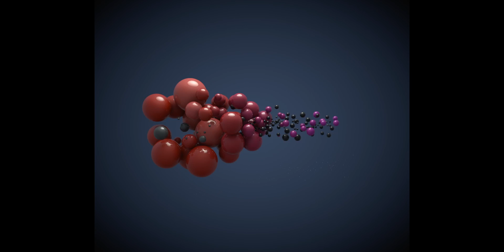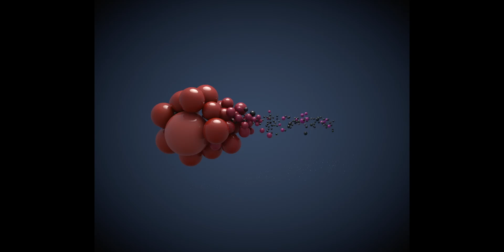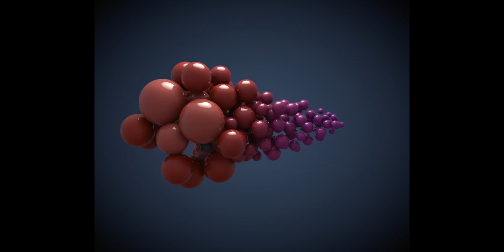A-Effect - Queen of Dreams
A.effect is a NY born artist on a journey, primarily inspired by French electronic music and US hip hop everything from Daft Punk to the Wu-Tang Clan.
 Providing answers for a confused world, the Alienation Effect is an eclectic soul reviver.

 He is the SuperStoneHero.

EP Available Soon